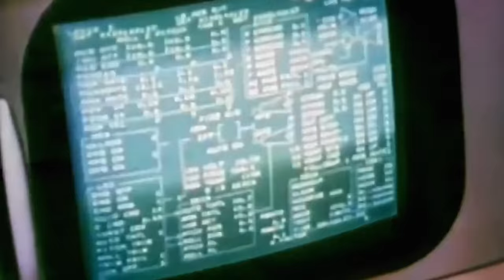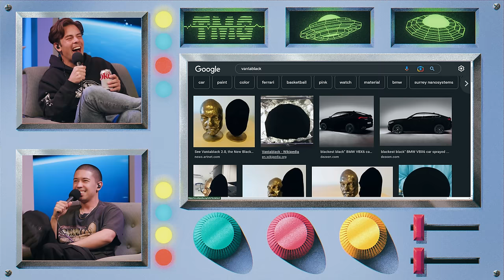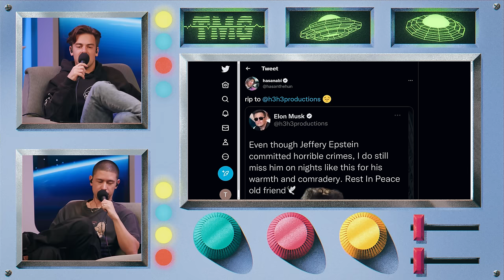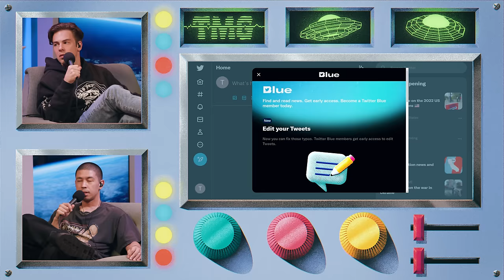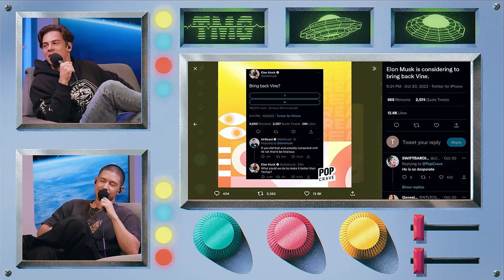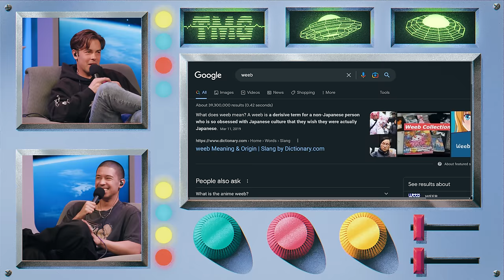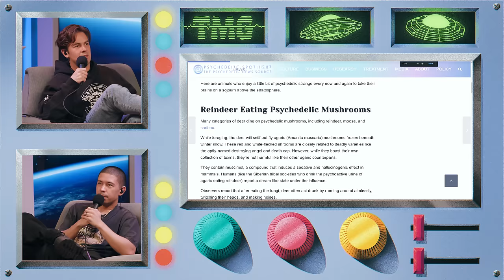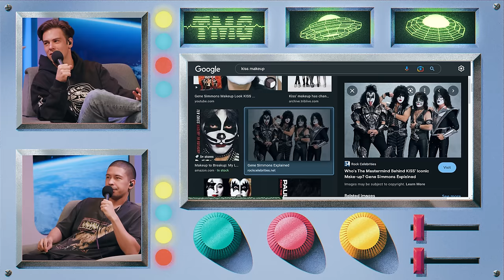TMG Goes Hollywood | TMG - Episode 265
This week, Cody and Noel get into a lot. They recap their newfound love for BYU Tik Toks, debate signing up for Twitter Blue  and share stories from their past week.

Get a 4-week trial, free postage, and a digital scale Thanks to Stamps.com for sponsoring the show!

Chapters
0:00 Cold Open
3:30 BYU Interviews
6:10 Sephora Be Like
17:09 Elon’s Twitter
29:33 Noel’s Baltimore Trip
31:07 White Lotus
35:22 Spoiler Alert
35:52 Spoilers Over
39:26 History Lessons with Noel
46:33 Moose Fights Back
53:30 Juggalos
57:55 Harry Styles’ New Movie